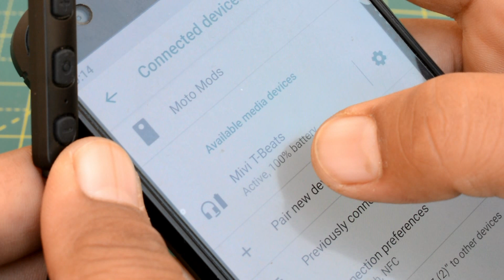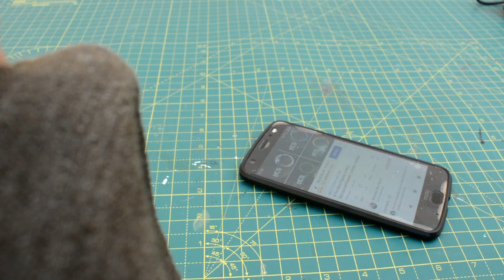How to Make Wireless Headphones at Home Easy | Bluetooth Headphone कैसे बनाएं | मात्र 100 रुपये में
Hello Friends, aaj hum jis project per kam krenge vo hoga ek bahut hi jabardast powerful loud and clear sound ke saath ek wireless headphones banana bataunga. Yani ki ek bluetooth headset device jisko banana bahut hi aasan hai saath hi ye bahut hi saste me bhi ban jayega, aap video ko bina skip kiye pura dekhiyega aap ko bilkul easily samajh me aa jayga wese mene video me pure detail mein btaya hai. i hop friends aap ko ye video bahut pasand aayega.